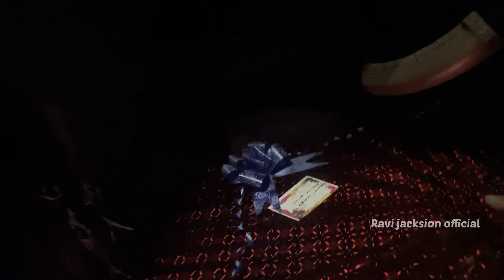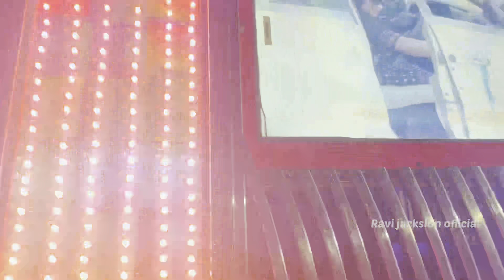Sister marriage re Bahut enjoy karlu but accident hei gala😢 // sambalpuri vlog